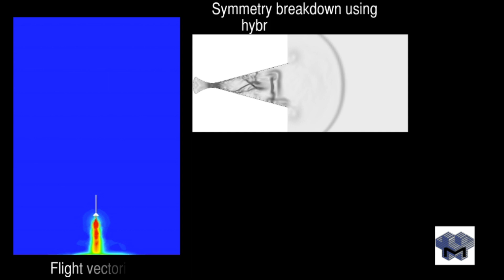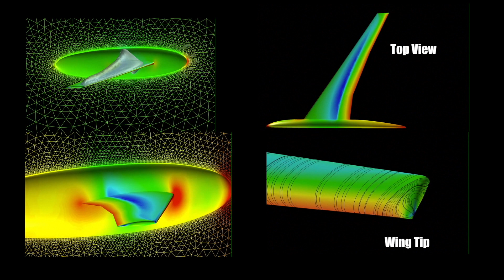AIAA SciTech 2021 Metacomp Technologies Overview Video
This video introduces Metacomp Technologies and its Software Suites highlighted by CFD++.